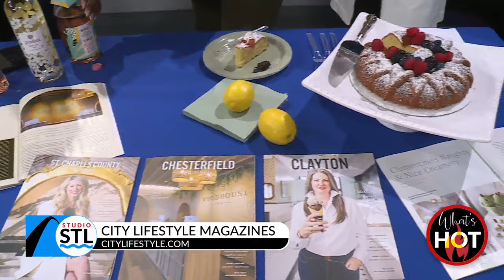You can’t go wrong with tequila and guac this Cinco de Mayo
Sip and savor the drinks and guac that tequila expert, Maricarmen Ortiz is sharing with us today.